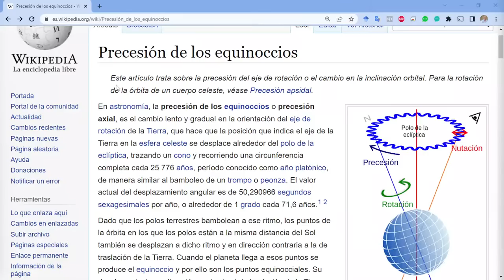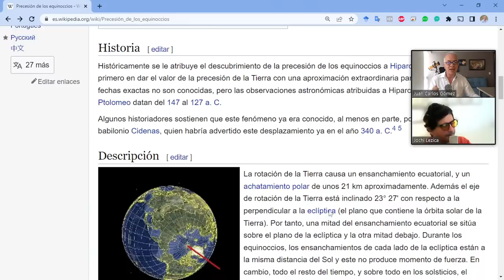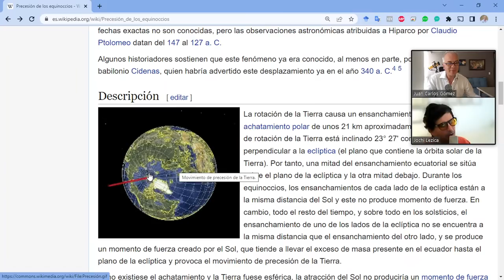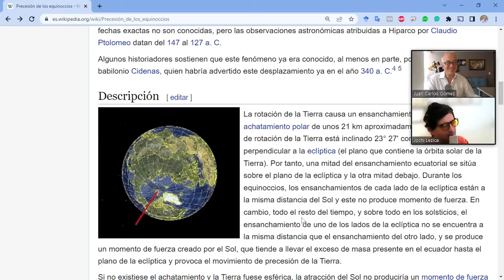Despejando los velos de la Era de Acuario con Jochi Lezica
Las redes de Jochi Lezica

CONTACTO
Instagram Libro: PROMETEO AL DESCUBIERTO: El estudio de Urano en la carta natal.